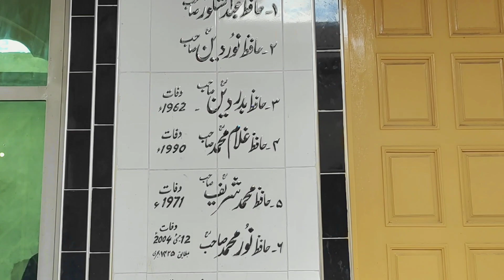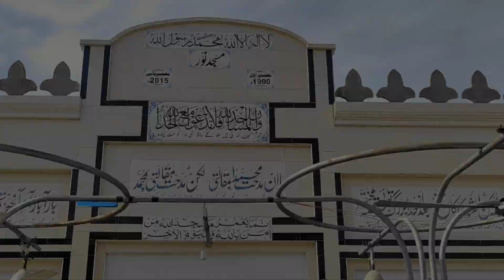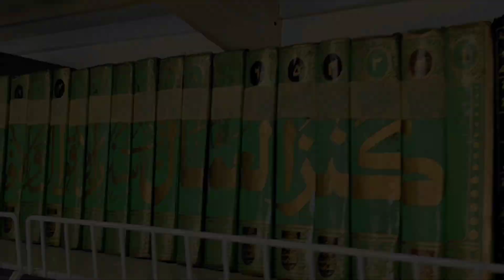Chokar Khurd Village 👀❣️ | Punjab Village 😍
In this video, I'm going to be visiting the CHOKAR Khurd Village in PUNJAB PAKISTAN .
In CHOKAR Khurd Village many interesting things to see and do. I'm looking forward to documenting my visit to CHOKAR Khurd Village in a video blog so that you can enjoy it too!
In this video, I'm exploring the CHOKAR Khurd Village in PUNJAB. This is a community of Hardworking and Beloved people .

I'm spending the day exploring the village, meeting the villagers, and learning about their lives and their art. In this village life vlog, you'll get a look at how CHOKAR Khurd Village (beautiful in every way).
CHOKAR Khurd Village is a peaceful and beautiful village that is a great place to live and visit.

If you're looking for a patriotic village to visit, be sure to check out CHOKAR Khurd Village!